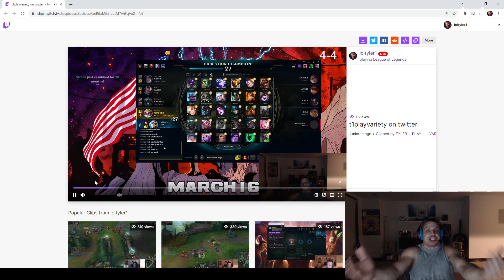TYLER1 Is Scammed By Riot Again